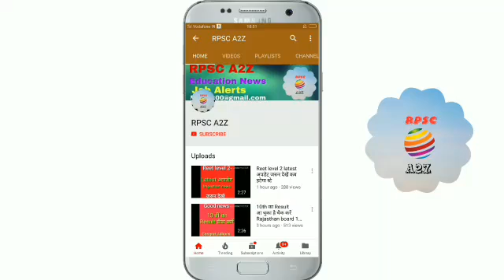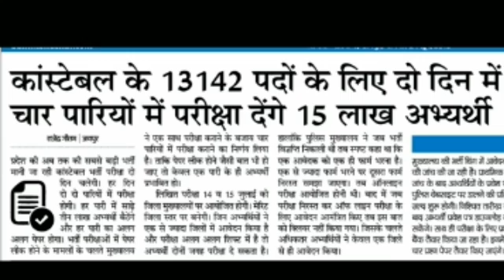Rajasthan police भर्ती खुशखबरी latest अपडेट जरूर देखें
Rajasthan police constable भर्ती,Rajasthan police exam date,Rajasthan police vacancy,Rajasthan police latest news,Rajasthan police total posts,Rajasthan police news,Rajasthan police constable, राजस्थान पुलिस कांस्टेबल भर्ती,
Rpsc a2z,
Study guide,
Job alerts,
Education update,
Reet stay,